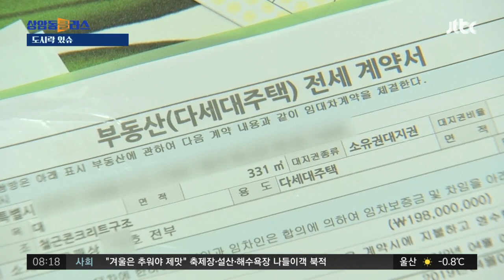재배부터 판매까지 '원스톱'…수상한 파티룸 찾아가보니 / JTBC 상암동 클라스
경기 김포에 마련된 한 '파티룸'인데요. 실내에 사격시설과 게임장, 드럼에 기타까지 보입니다. 친한 사람들과 모여서 놀면 좋긴 하겠네요. 그런데 여기에는 있으면 안 될 게 있었습니다. 저 커다란 봉투 안에 든 게 바로 대마초입니다. 알고 보니 대마를 직접 키워서 팔고 있던 겁니다. 바로 투약까지 가능하도록 파티룸을 꾸며놓고 사람들을 모았던 겁니다. 이곳에서 압수된 대마는 한 번에 18만 명이 흡입 가능한 양이었습니다.